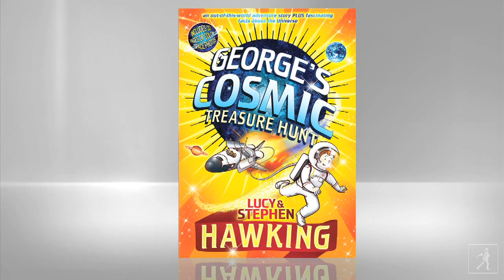Author Lucy Hawking On George's Cosmic Treasure Hunt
Learn more about George's Secret Key to the Universe An action-packed roller-coaster ride into a dramatic treasure hunt across the cosmos, this terrific adventure is FILLED with the LATEST scientific knowledge about our Universe,including special essays from some of the top scientists in the world!